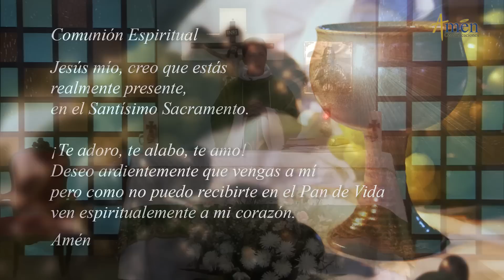Misa de Hoy (Eucaristía Digital) Domingo 17 febrero 2019 - Padre Carlos Yepes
Hoy 17 de febrero, Domingo día de la resurrección del Señor, participa de esta misa digital. Nos acompaña el PadreCarlosYepes .

Esta eucaristía virtual es un servicio gratuito de evangelización digital, producido por Amén Comunicaciones, desde Medellín, Colombia.

EUCARISTIA  FEBRERO 17 -2019  San Lucas 5, 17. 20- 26
“BIENAVENTURANZAS CAMINO PARA LLEGAR AL CIELO”
La Liturgia de la Palabra de hoy domingo 17 de febrero 2019, primera lectura del libro de Jeremías 17, 5-8 “Dichoso el hombre que pone su confianza en DIOS”; Salmo 1, 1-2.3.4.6. Segunda lectura, primera carta  a los  Corintios 15, 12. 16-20. Evangelio San Lucas 6, 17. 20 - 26 nos invita a reconocer que “Solo es Bienaventurado el hombre que pone toda su Confianza, su Corazón en DIOS”.
FRASES CENTRALES DEL EVANGELIO  DE HOY, FEBRERO 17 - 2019:
a. Jesús, elegidos los doce apóstoles, bajó con ellos de la  montaña y se detuvo en un llano. Había allí gran número de discípulos y mucha gente del pueblo, venidos de toda la Judea, Jerusalén, de la costa de Tiro y Sidón.
b. Jesús, dirigió la mirada a los discípulos y dijo: “Dichosos los pobres, porque el reino de DIOS, es para ellos. Dichosos los que ahora pasan hambre, porque tendrán alimento en abundancia.
c. Dichosos los que ahora lloran porque reirán. Dichosos cuando los hombres los odien, los excluyan de su compañía, los insulten y rechacen su nombre por causa del Hijo del Hombre.

San Lucas presenta 4 caminos de *Felicidad, de *Dicha, o *Bienaventuranza y 4 caminos de Malaventuranza.
¿Acaso el ser humano no es feliz: 1. Si tiene riqueza, dinero, 2. Si está saciado en comida, tiene hartazgo en el estómago? 3. ¿Si ríe y goza de los deleites de la vida? 4. ¿Si es aplaudido, y reconocido por los demás hombres?

¿Qué dice JESÚS?. A estas cuatro categorías, las llama caminos de *Perdición *Malaventuranza *Oscuridad y *Turbación de la vida. Las tres lecturas de la Liturgia de hoy: Jeremías 17, Salmo 1, Evangelio San Lucas 6,  lo aclaran. JESÚS señala solo es *Bienaventurado el hombre, *Bendecido el ser humano, que pone toda su *Confianza, su *Corazón en DIOS. 1. Cuestiona cómo se construye la vida, sobre: 1.*Riqueza 2. *Hartazgo 3. *Alegrías efímeras del mundo 4. *Aplausos y reconocimientos humanos.
2. Coloca toda tu Confianza en DIOS. Jeremías y el Salmo dice “Que el hombre que pone su vida solo en DIOS, será como un árbol grande plantado cerca de la acequia, dará frutos abundantes”. 3. Así es el hombre justo, que pone toda su Confianza en DIOS, dará frutos. Colocas el *Corazón *Esperanzas *Fuerzas, en: personas, bienes, en ti mismo, serás un maldito de DIOS.

REFLEXIONA: A). DIOS Mío esta Sabiduría Evangélica, va en abierta y desafiante contradicción con los criterios del mundo de hoy y de siempre. B). Nos enseñan: trabaje, estudie para que sea alguien en la vida. C). Qué es ser alguien?  Reír, tener bienes, riqueza, ser aplaudido.  JESÚS hoy lo replantea, presenta un camino nuevo frente a los criterios humanos para vivir. 1. ÉL, No condena: Al *Rico por su riqueza, al *Saciado por su hartazgo de comida, al que *Ríe porque disfruta de los deleites de los sentidos, al *Aplaudido del mundo.
2. Condena la Actitud del Corazón que genera, la riqueza, del hartazgo de alimentos, la risa y el aplauso. 3. Genera: *Soberbia *Inhumanidad *Egoísmo *Incapacidad de poner la vida confiadamente en DIOS.
3. Ay de ustedes los ricos, los saciados. No es Bienaventurado: el *Pobre por la pobreza el *Perseguido como tal el *Hambriento por tener hambre. Es Bienaventurado porque en su sufrimiento humano, se hace humilde de corazón, y aprende a poner toda su Confianza solo en DIOS  Espiritualidad del Bienaventurado: Características: 1. Abandono y Confianza total en DIOS. 2. Busca el Consuelo de DIOS, en las aflicciones. 3. Humilde por Excelencia. 4. Hambre de Justicia y Hacer la Voluntad de DIOS. 5. Corazón Misericordioso. 6. Alma Limpia, Corazón sin Malicia. 7. Es persona Mansa. 8. Fuerte y Perseverante en la Persecución. Pidamos la Gracia de saber vivir, Confiadamente sólo en DIOS. “Bendito el hombre que pone su Confianza solo en DIOS. Maldito el hombre que pone su confianza en otros hombres o en las cosas del mundo”.
SEÑOR: Dame la Sabiduría para vivir y poner toda mi Confianza solo en TI, PADRE DIOS. AMÉN